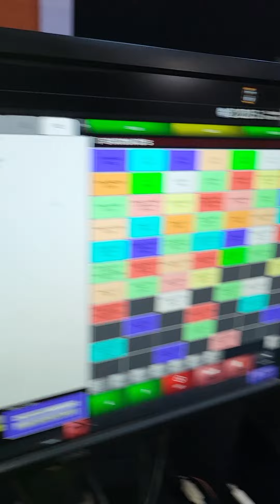ko Gezau Inshaallahu namu 4+4